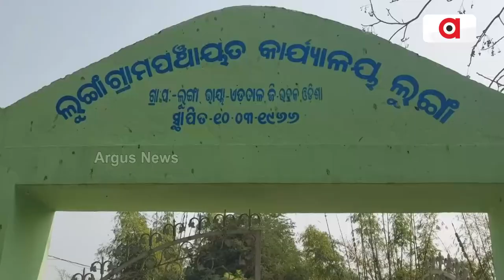ଆବାସ ଲିଷ୍ଟ କୁ ନେଇ ଲୁଙ୍ଗା ପଂଚାୟତ କାର୍ଯ୍ୟାଳୟ ଆଗରେ ହୋହାଲା !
ସାରା ରାଜ୍ୟରେ ପ୍ରକାଶ ପାଇଛି ଆବାସ ଲିଷ୍ଟ । ଏହି ତାଲିକା ସମସ୍ତ ପଂଚାୟତ କାର୍ଯ୍ୟାଳୟ ଗୁଡିକରେ ଲଗାଯାଇଛି । ହେଲେ ଏହି ତାଲିକା ପ୍ରକାଶ ପାଇବା ପରେ ହିତାଧିକାରୀଙ୍କ ମଧ୍ୟରେ ଅସନ୍ତୋଷ ବୃଦ୍ଧି ପାଉଛି । ସେହିପରି ଆଜି ଏହି ତାଲିକାକୁ ନେଇ ଲୁଙ୍ଗା ପଂଚାୟତ କାର୍ଯ୍ୟାଳୟରେ ଆଜି କିଛି ଯୋଗ୍ୟ ହିତାଧିକାରୀ ମାନେ ହୋହଲା କରିଥିଲେ